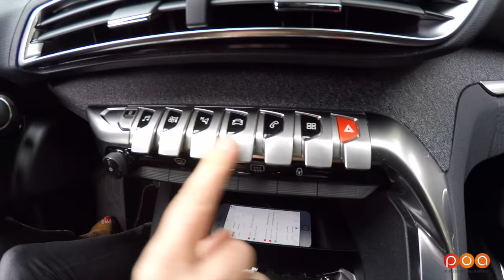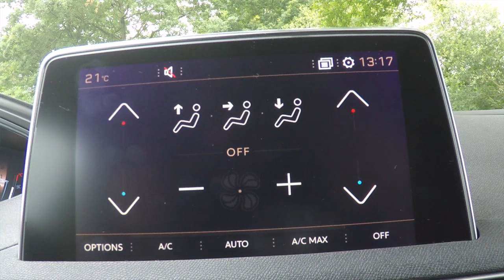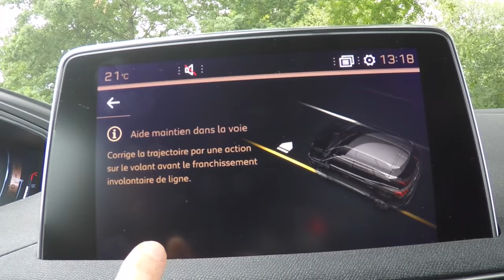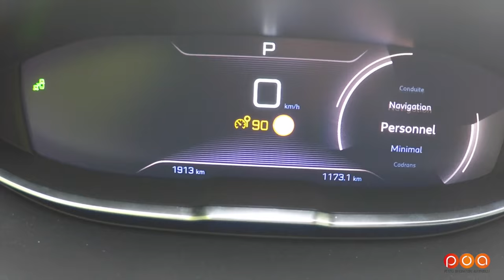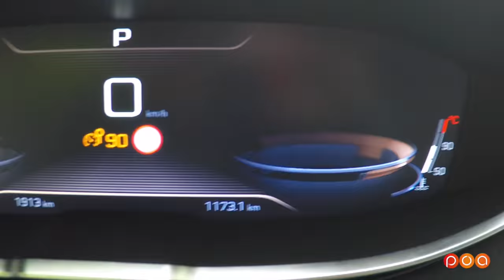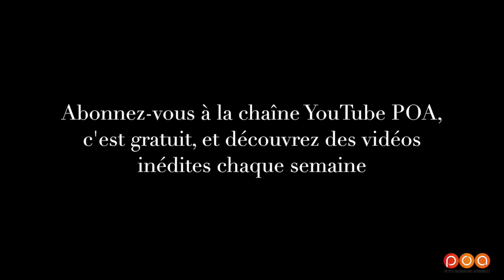Nouveau Peugeot 3008 2 2016 : essai inédit et exclusif - SCOOP !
Le premier essai du nouveau Peugeot 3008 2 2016, un scoop de Petites Observations Automobiles (POA) :-)
Fin juin, Floriane Brisabois et Renaud Roubaudi ont eu l'opportunité de découvrir en détail le Peugeot 3008 2 et même d'en prendre le volant pour parcourir quelques kilomètres !

⇾ Envie d'un Peugeot 3008 en LLD au meilleur prix ? Demandez directement votre devis à notre partenaire PCA Services grâce au formulaire disponible sur le lien suivant :

Cet essai est complètement inédit puisque les essais presse internationaux du nouveau SUV de Peugeot n'ont pas encore eu lieu et que son lancement commercial est prévu pour le mois d'octobre. Cet essai est aussi exclusif : vous ne le verrez que sur POA car cette virée « officieuse »  dans le nouveau Peugeot 3008 2ème génération, nous la devons à un petit observateur !  Pour des raisons que vous comprendrez bien, il souhaite rester anonyme. Monsieur X devient donc à partir d'aujourd'hui notre premier Golden Member anonyme :-)
Etant donné la date de ce 1er essai, notre voiture était une pré-série (la production en série ne devrait démarrer qu'autour du mois de juillet). Nous jugerons donc dans le détail les finitions et le comportement routier du nouveau Peugeot 3008 le moment venu avec Cédric Fréour mais pour l'heure, nous nous sommes surtout attachés à vous donner un premier aperçu général du nouveau 3008 et à vous le présenter dans le meilleur environnement qui puisse exister pour découvrir et appréhender les lignes d'une nouvelle voiture : en extérieur et, surtout, en mouvement.

Résumé de cette vidéo : présentation complète du 3008 2e génération avec le décodage du style extérieur,  la découverte du design intérieur, la mise en main du i-cokpit (démonstration des 5 modes d'affichage du combiné tête haute, présentation de l’écran tactile capacitif et de ses 6 touches piano, les toggles switches), la démonstration de l’alerte de franchissement involontaire de ligne et de la reconnaissance des panneaux liée au régulateur de vitesse adaptatif, ainsi que les premières impressions de conduite au volant du SUV.

Modèle essayé dans cette vidéo : Peugeot 3008 1.6 BlueHDi 120 ch EAT6 STT (boîte automatique 6 rapports Stop and Start) finition GT Line / Longueur : 4,45 m, largeur : 1,84, hauteur : 1,62 m, volume de coffre : 520 litres

English subtittles available, follow directions below.
* To activate english subtitles on your mobile phone or tablet, please click on the three dots placed on the top right hand side of your screen, then press on and select "English".
* To activate english subtitles on your computer, please click on "Settings" (the little wheel placed on the bottom right hand side of your screen), then select "Subtitles" and "English".

Merci d'avance pour votre aide :-)